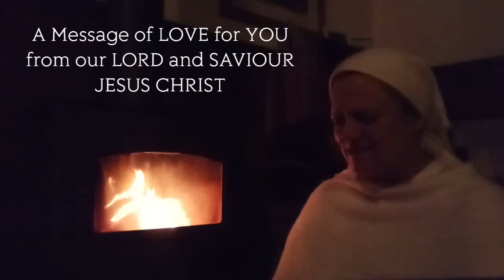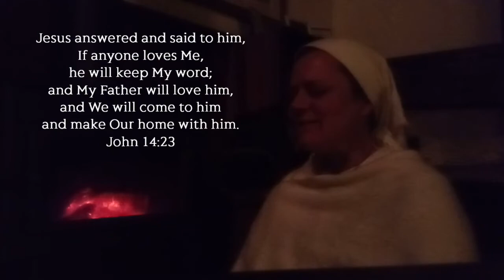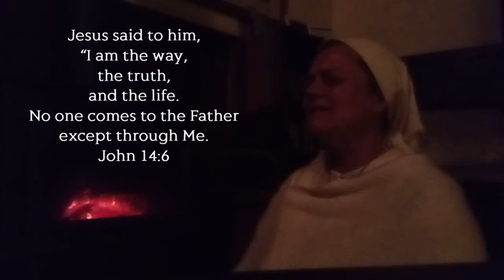HEAVENLY VISIONS - THE BRIDE & BRIDEGROOM - VISIONS OF HEAVEN